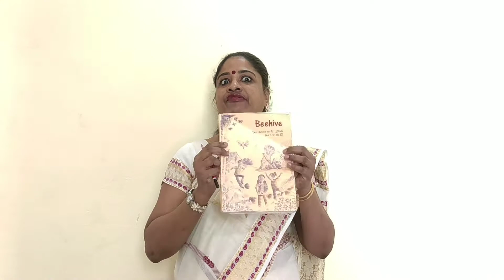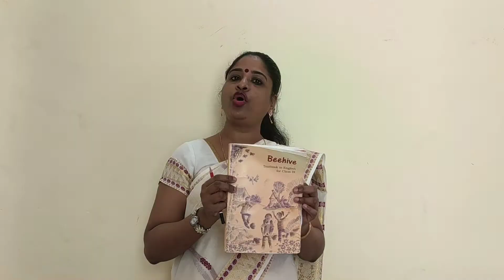Std. 9 Beehive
Poem - 1 : The road not taken